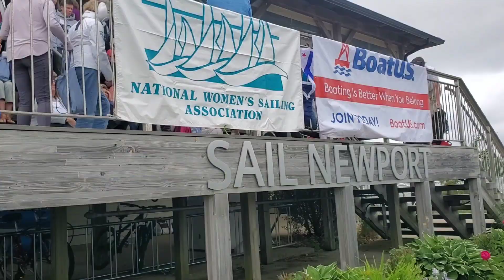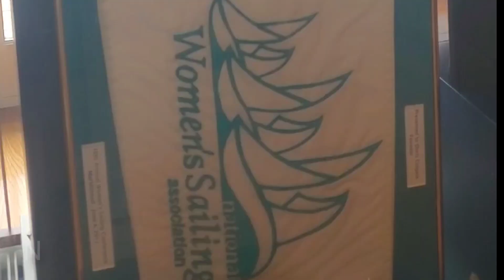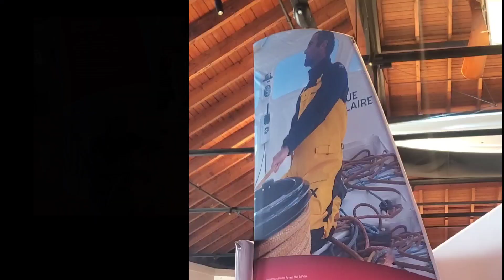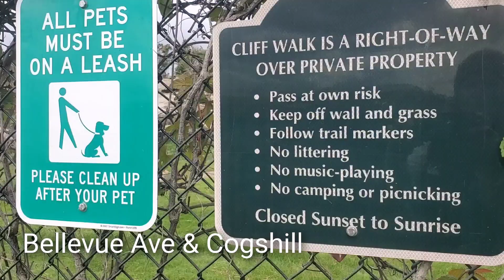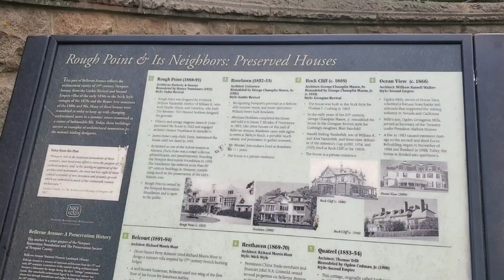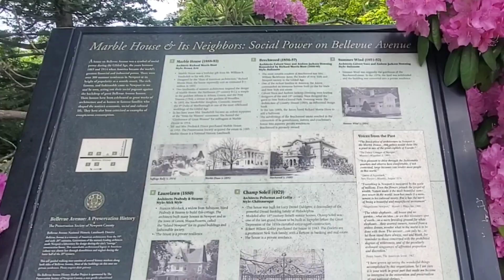Rent a Bike to Tour Newport Rhode Island - Fort Adams & The Cliff Walk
**correction: my shoes are "allbirds"!**

Sometimes I head outside of the Mojave and find an adventure none the less. This time my adventures brought me to the National Women's Sailing Association Annual Conference in Newport RI at Sail Newport BUT that's not what this video content is about. After the conference I wanted to check out the area. I had a little time before I had to head to the airport for the the desert, and I needed some exercise, so I rented a bike at $10/hr and headed out to see Fort Adams and The Cliff Walk. Follow along and checkout the nice shoes I had on (allbirds) .no endorsement...yet!